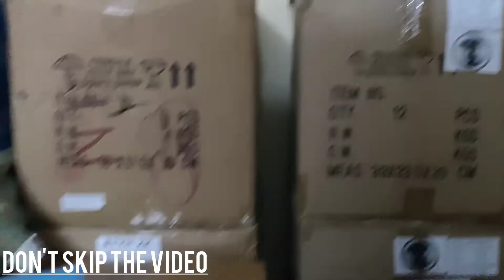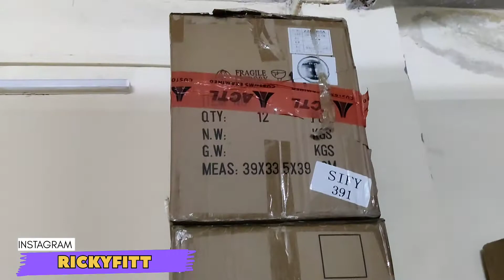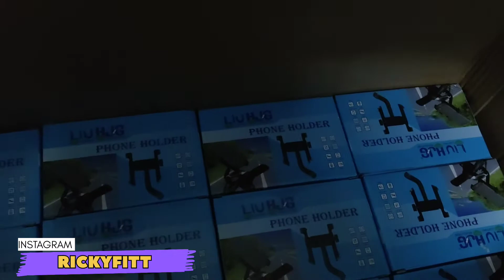दिल्ली के सबसे बड़े व्यापारी | All types of bike accessories | Karol Bagh Delhi wholesale market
NEW STAR HORN
       A HUB OF

IMPORTANT LIGHTS , HORNS , EXHAUST, ACCESSORIES